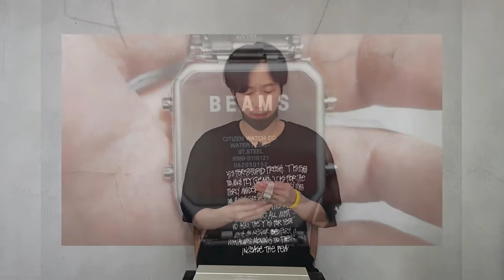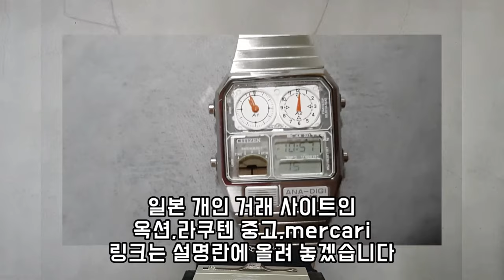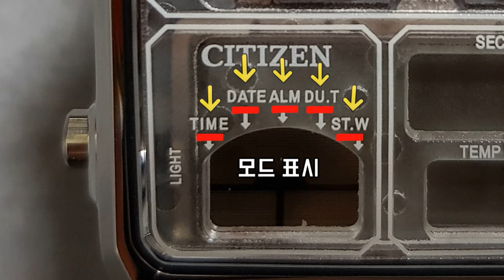레트로 느낌 충만 빔즈 X 시티즌 아나디지템프 2020 리뷰/시티즌 아나디지템프 시간 설정 방법/(2021년 12월 까지 매월 이벤트-고정댓글확인)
시티즌 아나 디지 템프 어떤 기능이 있을까?